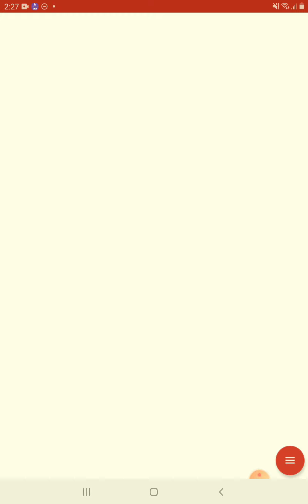How the drainage and roads can be managed